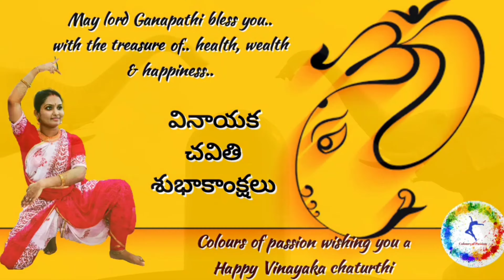| Maha Ganapatim kuchupudi dance | krishna sindhu | Nrityanmaya |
Kuchipudi is one of the eight major Indian classical dances. It originated in a village named Kuchipudi in the Indian state of Andhra Pradesh.

Artist: Krishna sindhu
video by:Krishna sindhu
edits& title : krishna sindhu